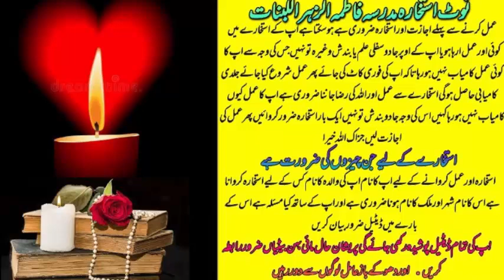wazifa for love | wazifa for love marriage | dua for love | mohabbat ka wazifa | most powerful